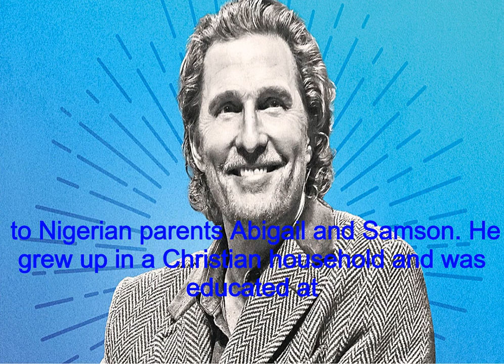John Boyega: Actor's Wealth and Philanthropic Causes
John Boyega is a British actor and producer. He is best known for his roles in the 'Star Wars' franchise and 'Pacific Rim: Uprising.' Boyega was born on March 17, 1992, in Peckham, London, to Nigerian parents Abigail and Samson. He grew up in a Christian household and was educated at Oliver Goldsmith Primary School and Peckham Academy. Boyega began his acting career in theatre productions, before being cast in the television series 'Attack the Block' in 2011. His breakout role came in 2015 with 'Star Wars: The Force Awakens,' where he played the character Finn. He has since reprised his role in 'The Last Jedi' and 'The Rise of Skywalker.' In 2018, Boyega starred in the Pacific Rim sequel 'Uprising' and the historical drama 'Detroit.' He has also appeared in the films 'Small Axe' and 'Nina.' In addition to his acting career, Boyega is also a producer and has his own production company, Upper Room Productions. He is a patron of the Elton John AIDS Foundation and has supported various other charitable causes. As of 2021, John Boyega's net worth is estimated to be $12 million.